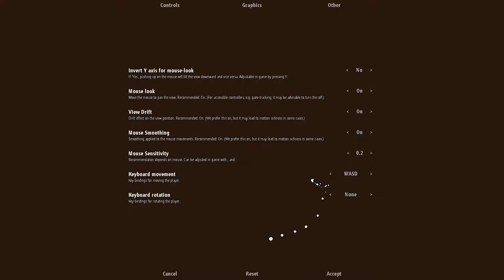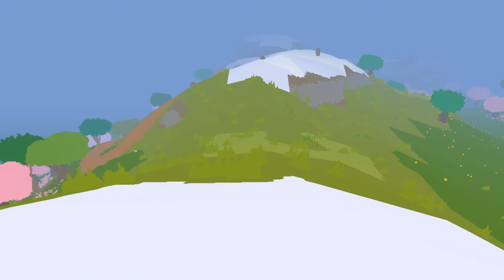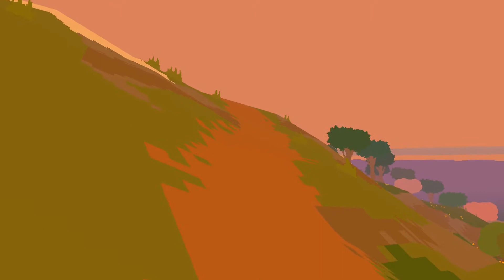Proteus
Heute tauchen wir in eine liebevoll generierte Insel von Proteus ein und entspannen uns bei einem gemütlichen Spaziergang durch die Natur und am Strand entlang.